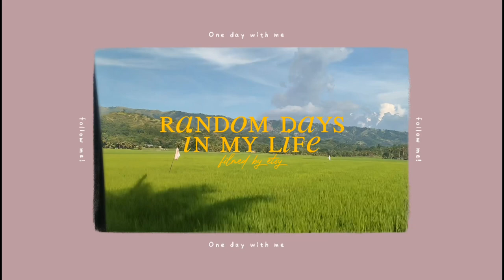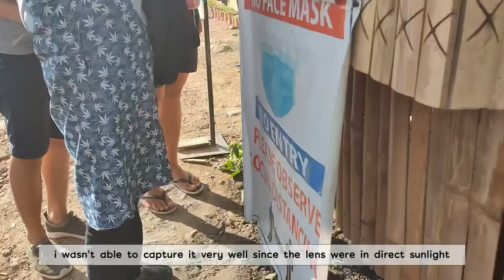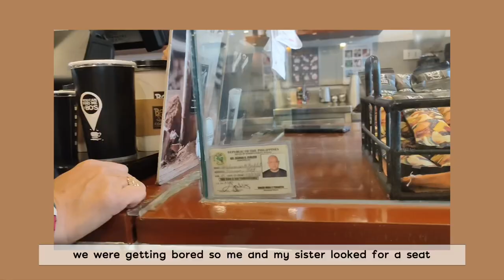random days in my life ; a vlog using an android phone✨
𝑁𝑜𝑡𝑒:

hi guys! again, it's been quite a long time when i last uploaded and felt like i couldn't fulfill my duties as an content creator as i don't upload regularly or often. my videos sometimes may appear mediocre, but i dedicate my time and effort to come up with one and o am always thankful for my viewers, subscribers and on to those people who continued to give me their constamt support, and appreciation and it means so much to me.

𝐴𝑏𝑜𝑢𝑡 𝑡ℎ𝑒 𝑣𝑖𝑑𝑒𝑜:

i hope you all enjoyed this video! i really can't say that i am not used on vlogging with an android phone, as to prior on openning my channel i used android for vlogging and editing. my vlogs in this channel in majority is filmed with an 𝑖𝑜𝑠 (iphone 7 plus) so trying out my 𝑟𝑒𝑎𝑙𝑚𝑒 phone as my vlogging camera is quite a new experience and fun✨

realme 6 pro vlog test
realme vlog test
android vlog test
vlogging with an android
vlogging using android
realme 6 pro camera
android camera test
android vlogging test
vlogging with your phone
healing vlogs
a day in my life vlogs
aesthetic vlog